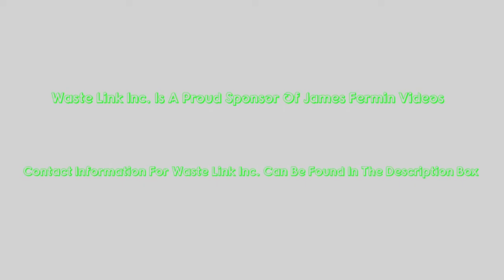(NASCAR) B Mods #35, Heat 3, Humboldt Speedway, 06/22/18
June 22, 2018. Humboldt, Kansas.
NCRA/NASCAR Modified Challenge Round 2

Heat Race Lineup
P 01: 98K Kenton Allen
P 02: 37 Tim Van Gotten
P 03: 00 Cody Jolly
P 04: R63 Riley Whitworth
P 05: 20 Adam Trim
P 06: 121 Tim Phillips
P 07: 1 Dennis Bishop
P 08: 21J Jeremy Bennett

Waste Link Inc.